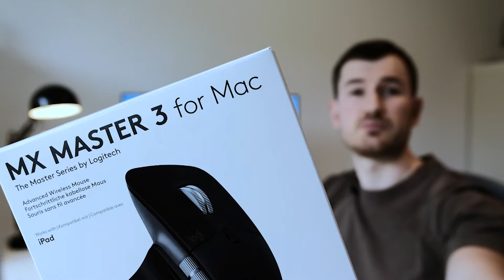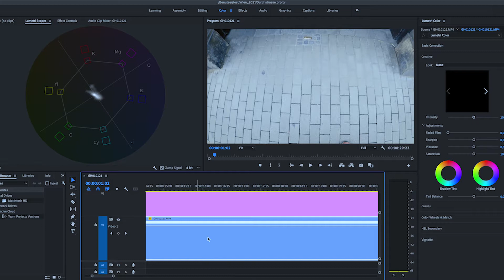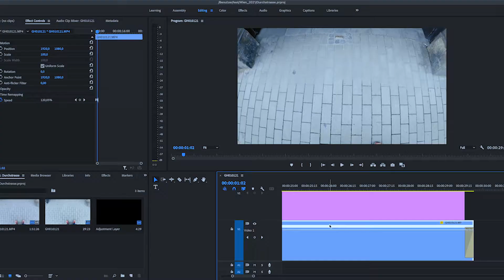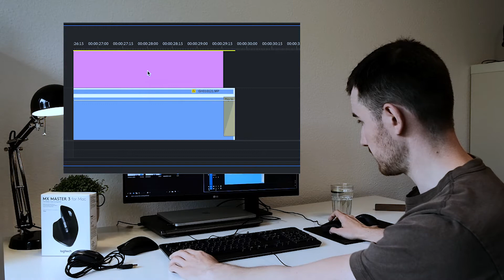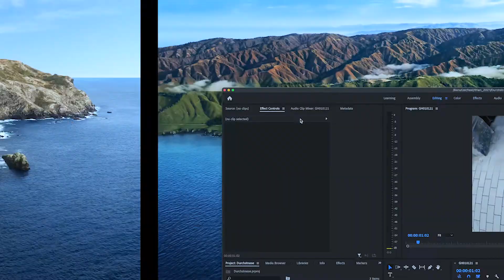Анти - обзор Logitech MX Master 3 - не идеальная мышь для обработки видео! Премьер Фотошоп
Анти обзор Logitech MX Master 3. Насмотревшись множества обзоров на эту мышь, тоже решил её приобрести :) ведь миллионы контентмэйкеров со всей планеты не могут ошибаться... или могут?

Быть может просто я чего-то не понимаю. Давайте разбираться.